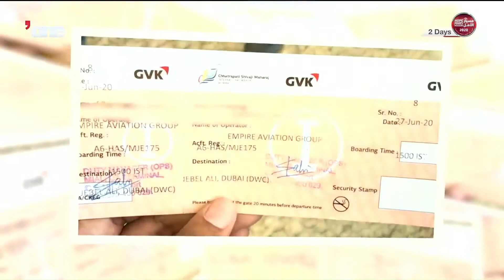UAE residents excited to head back home after being stranded in India since March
Over the weekend, the UAE and India agreed to allow eligible passengers to board repatriation flights on both legs between the two countries up until the 26th of July. So, I caught up with some of the stranded UAE residents in India who have been wanting to get home as well as some of the lucky few who made it back here through charter flights.